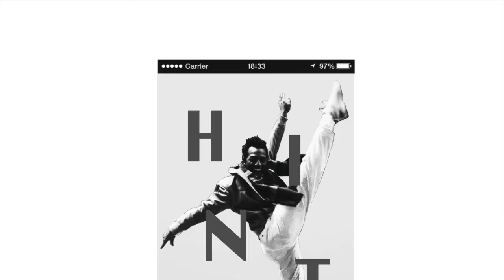Behind The Stars Pt 1 Hinton Battle's Story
Behind The Stars...The Untold Stories of Black Industry Dancers is a platform to share amazing stories from talented individuals who have had successful careers on Broadway, Television, and Film. Dancers who have gone on to become Choreographers, Actors, Writers, Directors, Producers, Artists', Business Owners, and Entrepreneurs. Check out Part 1 of our next guest.